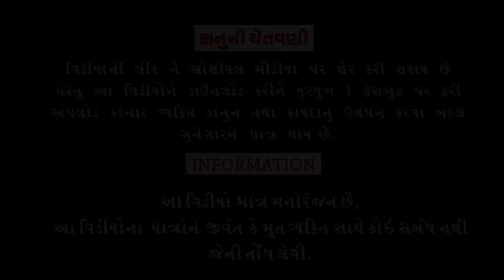Kaju Badam Vavya ||કાજુ બદામ વાવ્યા ||Deshi Comedy।।Comedy Video।।